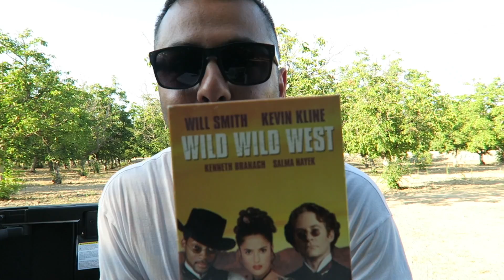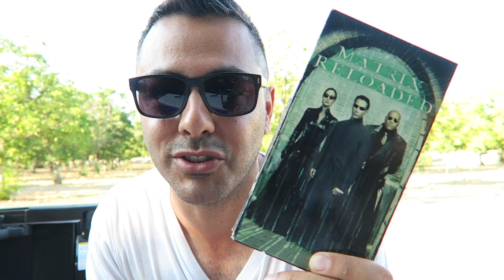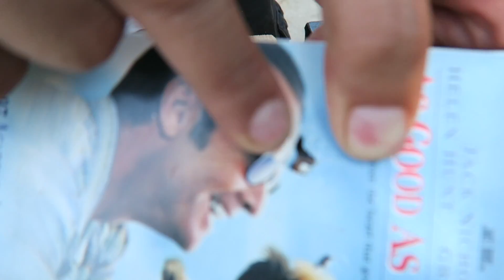how many VHS tapes does it take to stop a bullet?